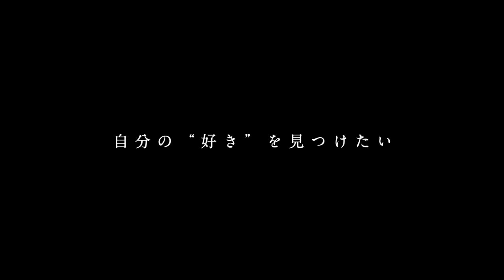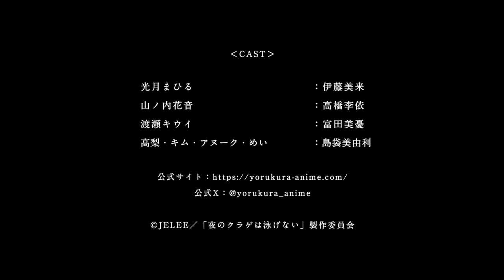オリジナルTVアニメ「夜のクラゲは泳げない」第1弾PV | 2024年4月放送開始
オリジナルTVアニメ「夜のクラゲは泳げない」
2024年4月放送開始。

推奨ハッシュタグ：ヨルクラ

○第1弾PV
PV制作　富永省吾

"自分の好きを見つけたい"

アイデンティティに溢れる街、渋谷。
夜の渋谷を、プカプカと漂っては何者にもなれずにいる少女は、
ひとつの特別な出会いをきっかけに変わり始める。

創立50周年を迎えた動画工房が贈る、
監督・竹下良平 × シリーズ構成&脚本・屋久ユウキによる青春群像劇。

はじめて創作に触れる少女たちの、匿名クリエイティブ活動が始まるーーー

■ON AIR
2024年4月よりTOKYO MX、関西テレビ、BS11で放送開始

■STAFF
原作：JELEE
監督：竹下良平
シリーズ構成・脚本：屋久ユウキ
キャラクター原案：popman3580
キャラクターデザイン：谷口淳一郎
総作画監督：谷口淳一郎 豊田暁子 鈴木明日香
メインアニメーター：太田慎之介 Saurabh Singh 中尾和麻
劇中イラスト原案：はむねずこ
音響監督：木村絵理子
音楽制作：キングレコード
アニメーション制作：動画工房

■CAST
光月まひる：伊藤美来
山ノ内花音：高橋李依
渡瀬キウイ：富田美憂
高梨・キム・アヌーク・めい：島袋美由利

■COMIC
漫画アプリ「マガジンポケット」にて2024年４月よりマンガ連載開始。
コミカライズを担当するのは藤居にこ先生。

ⓒJELEE／「夜のクラゲは泳げない」製作委員会